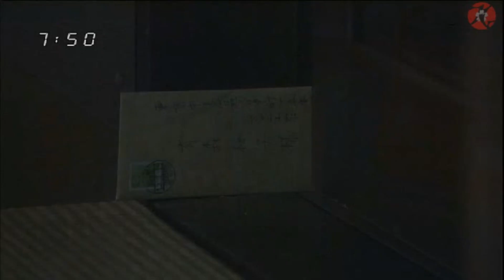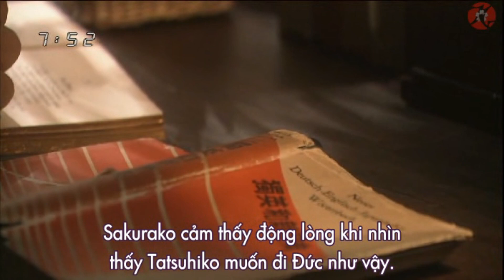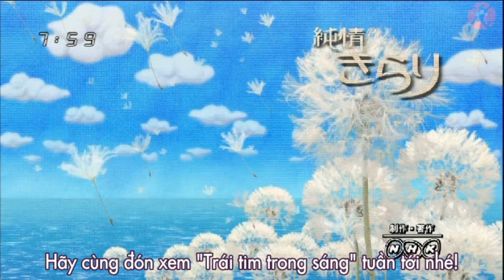Junjou Kirari Trái tim trong sáng Vietsub HD Ep 48